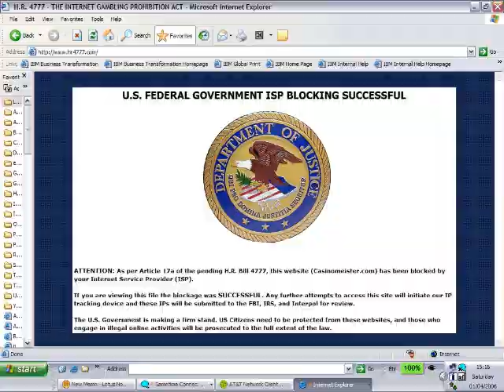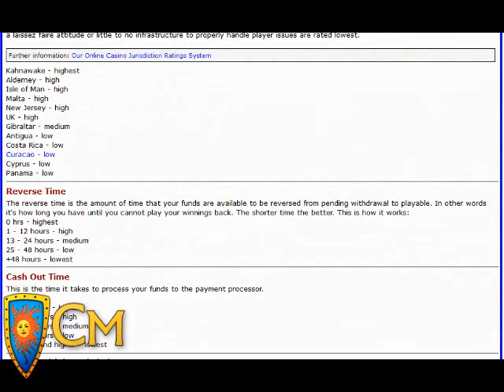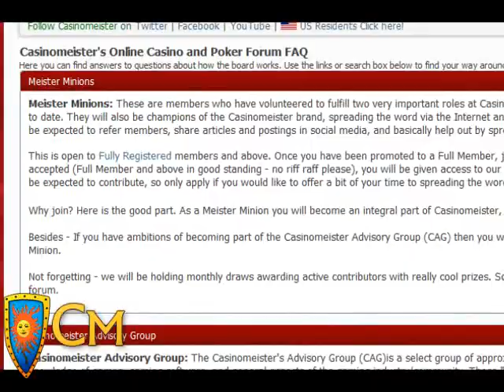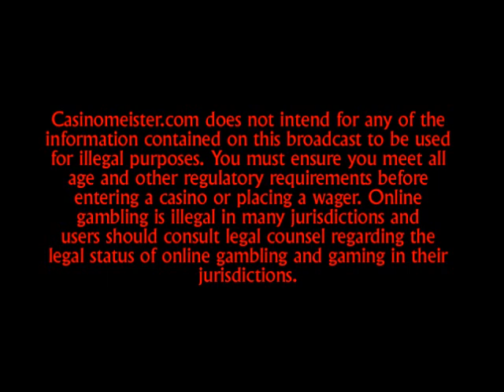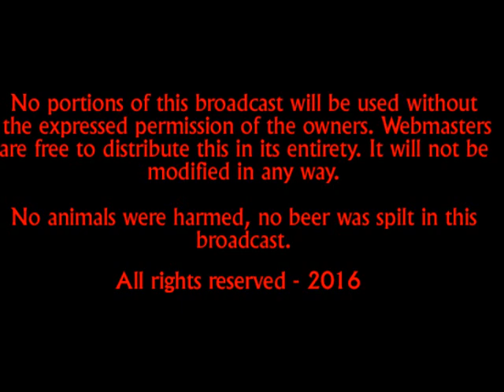Casinomeister's Christmas Special 2016: Naughty or Nice?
Seasons Greetings from Casinomeisterland. Yes! It's the annual Casinomeister Christmas special. Find out who has been Naughty or Nice in the online casino world.
The "Nice" from 2016 : 01:35
The Naughty from 2016: 04:37